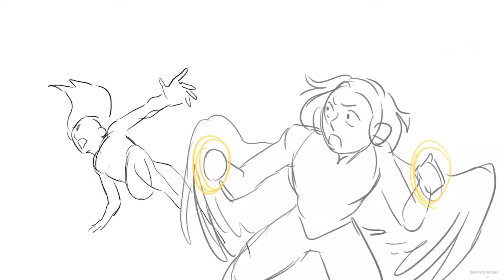animatic assignment | First year work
Based on my OC's I made an animatic for my first yr cinematography class.